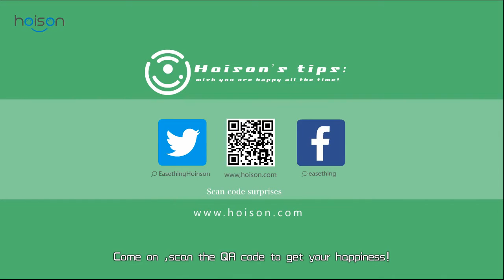Hoison Pet Care